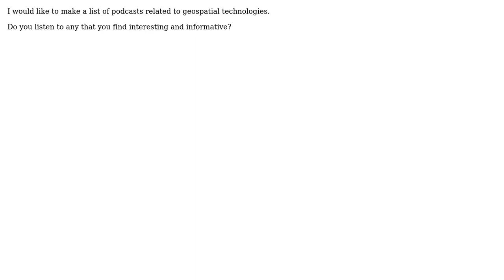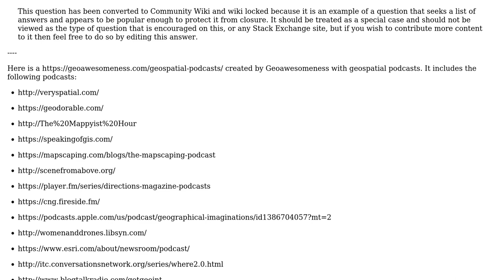GIS: Seeking podcasts related to geospatial technologies?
With thanks & praise to God, and with thanks to the many people who have made this project possible! | Content (except music & images) licensed under CC BY-SA | Music | Images & others | With thanks to user TheSteve0 user PolyGeo user nature and the Stack Exchange Network Trademarks are property of their respective owners. You are responsible for your own actions.